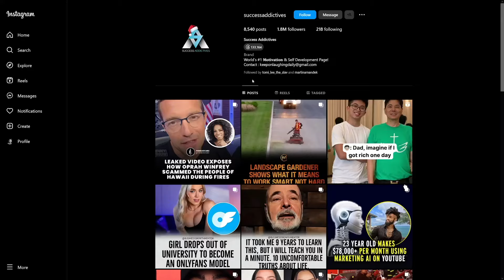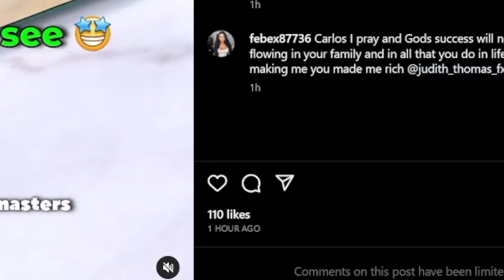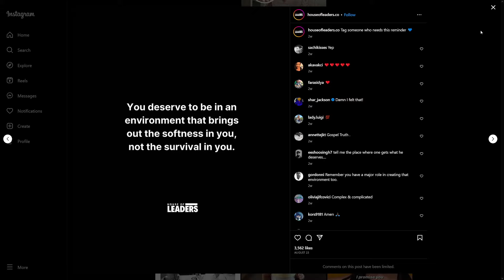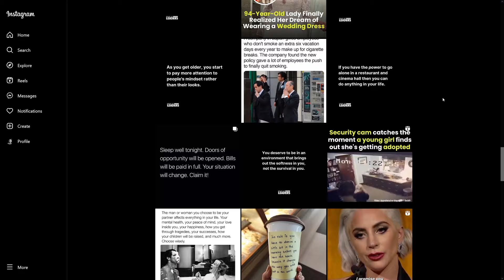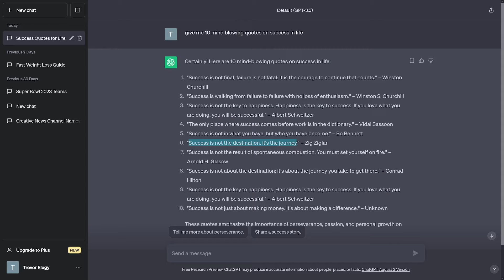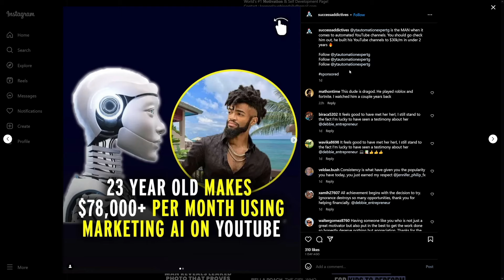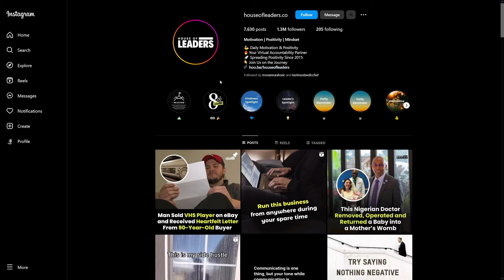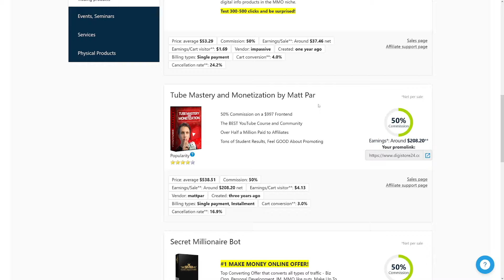Make Money On Instagram Posting Quotes (Step by Step Tutorial For Beginners)